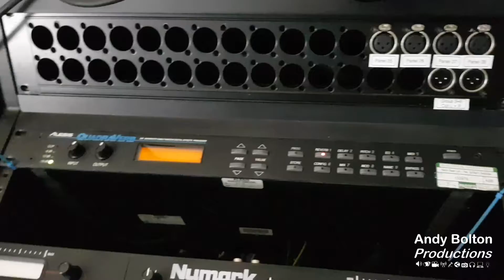Up Beat Rock Academy Control Room Desk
We've been helping Up Beat Rock Academy, based in Blackpool, install a desk into their new control room next to their new studio.